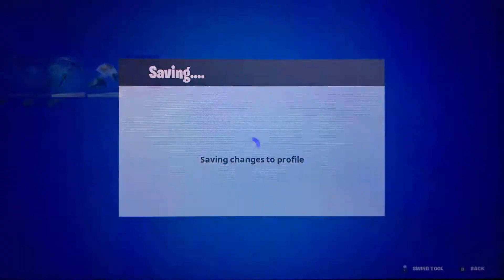Nintendo Switch • Fortnite Battle Royale (It’s The Party Royale!)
Today in this Fortnite gaming video, I will be playing on the party royale on Fortnite, I hope you enjoy this video, so wish me luck like I said in the video, some of you guys know that there’s gonna be lots of music in there as well in party royale, The party royale was fun when I was playing, while recording, so I hope you guys enjoy it like I said, so take care, and peace!

5. Follow Cody’s Instagram